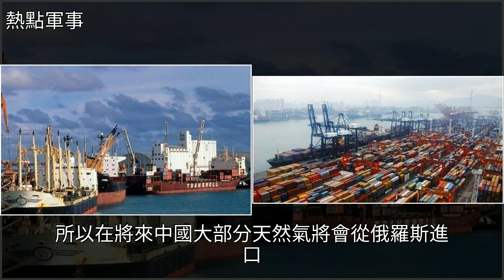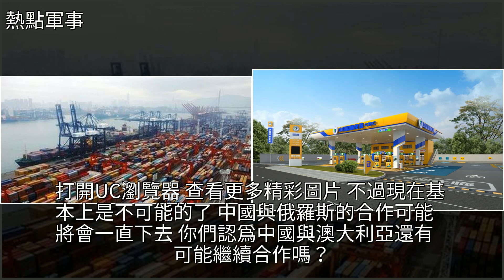澳大利亞坐不住？中國簽下千億大單！400多艘貨輪擠爆港口，[熱點軍事]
澳大利亞坐不住？中國簽下千億大單！400多艘貨輪擠爆港口 [熱點軍事]能源,國際澳大利亞坐不住？中國簽下千億大單！400多艘貨輪擠爆港口 [熱點軍事]能源 國際